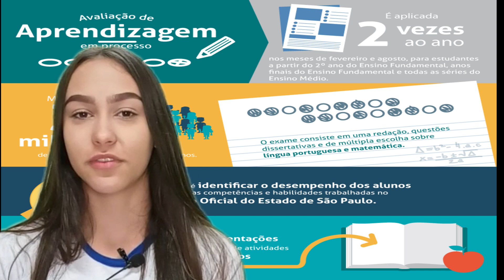SEMANA DE PROVAS E AVALIAÇÃO DE APRENDIZAGEM EM PROCESSO (AAPs)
NOSSO GRÊMIO ESTUDANTIL DIVULGANDO A SEMANA DE PROVAS E AAPs (AVALIAÇÃO DE APRENDIZAGEM EM PROCESSO)